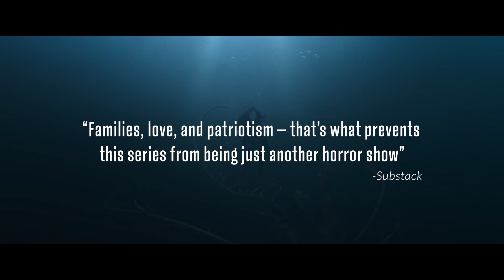La creatura di Gyeongseong (Stagione 1 Clip 2 sottotitolato) | Trailer in italiano | Netflix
Questo dramma storico con mostri scritto da Kang Eun-kyung ("Dr. Romantic") è incentrato su un improbabile duo che lotta per la propria vita e per l'amore.

Nella primavera del 1945 nel misterioso ospedale Ongseong di Gyeongseong, un imprenditore e una detective lottano per la sopravvivenza affrontando un mostro nato dall'avidità umana.

La creatura di Gyeongseong
Trailer in italiano (Stagione 1 Clip 2 sottotitolato)
Netflix

Premiere su Netflix il 22 dicembre 2023

Horror, Drammi, Drammi TV, Coreano, Horror TV, Suspense, Anni '40, Acclamato dalla critica, Storico, TV
Park Seo-jun, Han So-hee, Claudia Kim, Kim Hae-sook, Cho Han-cheul, Kang Eun-kyung, Chung Dong-yoon

A16 Visione non adatta ai minori di 16 anniviolence, illegal drugs, fear